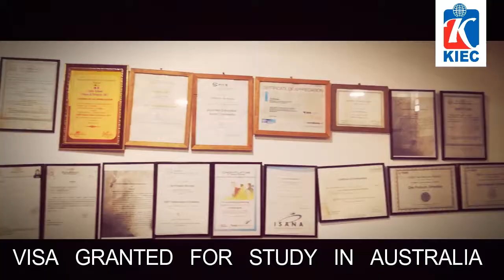Visa granted for study in Australia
Kathmandu Infosys Educational Consultancy (KIEC) – is an A rated professional education consultancy in Nepal in the areas of test preparation for standardised tests and placement of Nepalese students in Universities and Colleges abroad. Our incessant quality service since the establishment of KIEC in 2006 has earned impressive level of trust from students and parents.

KIEC has established itself as a powerhouse in its field, and annually sends over 200 undergraduate as well as graduate students all over the world, with the Australia  is receiving the highest student interest.  Moreover, we have a very high penetration in the Nepali market with six branches strategically located at different economic hubs of the country, and over 450,000 likes on our Facebook page (which is the highest by distance for any company in the field). It is the exhibition of the interest that the students and the parents have been showing to us.  On top of that our Professional Accrediation Australia alone crosses over hundred. This achievement has been made possible through our reliable, accurate and comprehensive information and advice for those looking to study abroad.

We have strength of:

We take professionalism as our primary objective; We do not only have 10 years worth of experience, but are also quality assured consultants with QEAC from PIER Online: Course of Study in Australia (KIEC has its three counselors professionally certified counselor QEAC-I042, QEAC-J165, QEAC-K090). ITAC from ICEF: Course for General Counselor of Study Abroad (KIEC has its two counselors are professionally certified counselor ITAC-0069 and ITAC-0307).
ENZ Trained New Zealand: Course of Study in New Zealand (KIEC has its NINE counselors are professionally certified as an ENZ trained agent to study in New Zealand)